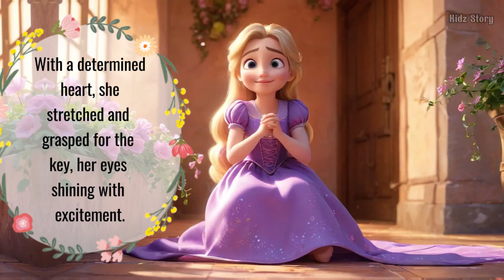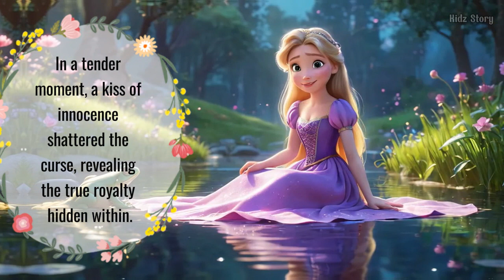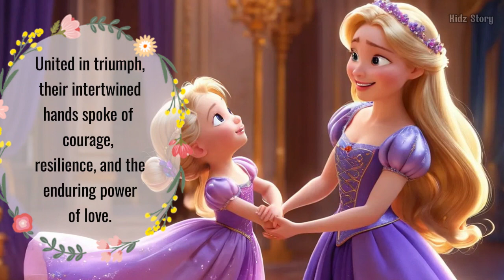Golden Locks and the Frog Prince: A Tale of Courage and Love | Bedtime Story | Nursery Class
Embark on a heartwarming adventure with "Golden Locks and the Frog Prince: A Tale of Courage and Love." This enchanting story unfolds in a magical kingdom where a toddler with shimmering golden locks is trapped in a high tower, dreaming of freedom. Her plight catches the attention of a feathered friend who delivers a glimmering key, symbolizing hope. Enter a valiant little prince, brave and true, who climbs the tower's golden strands to rescue her. Together, they face a malevolent force, dark magic that looms large, threatening to extinguish their hopes. Witness a tale of bravery as Golden Locks uses her locks not just as a beacon of hope but as a weapon against darkness. Twilight brings a powerful alliance and a tender moment that shatters curses, revealing true royalty and transforming identities. "Golden Locks and the Frog Prince: A Tale of Courage and Love" is a timeless story of friendship, bravery, and the transformative power of love. It reminds us that within us all is the strength to overcome darkness and the power to reveal our true selves.